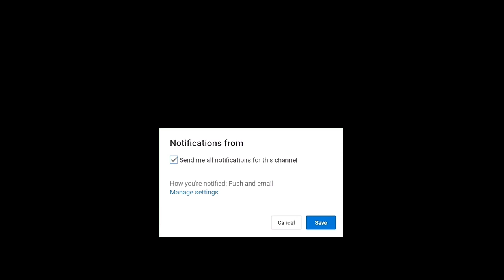Cepet Banget, Proses Pembuatan Kelereng dari limbah plastik